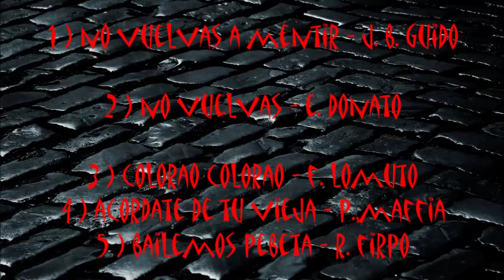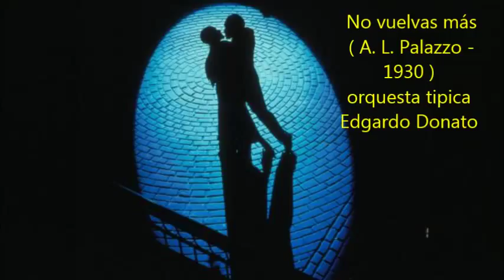JOYAS DEL TANGO DEL AÑO 1930 - CINCO ORQUESTAS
Joyas perdidas del año treinta, para amantes de la guardia vieja, cinco orquestas cinco.

1 ) JUAN BAUTISTA GUIDO - NO VUELVAS A MENTIR - TANGO
2 ) EDGARDO DONATO - NO VUELVAS - TANGO
3 ) FRANCISCO LOMUTO - COLORAO COLORAO - TANGO
4 ) PEDRO MAFFIA - ACORDATE DE TU VIEJA - TANGO
5 ) ROBERTO FIRPO - BAILEMOS PEBETA - TANGO